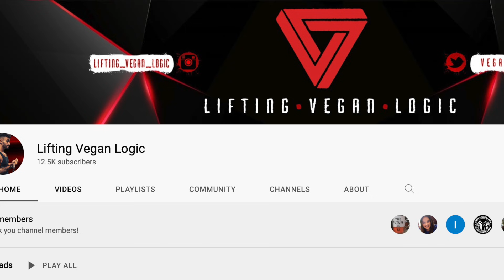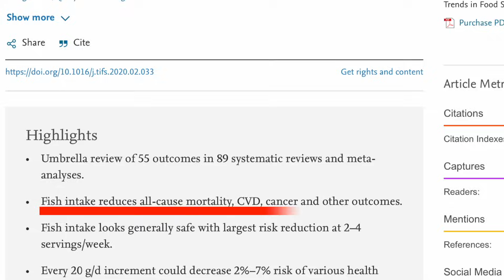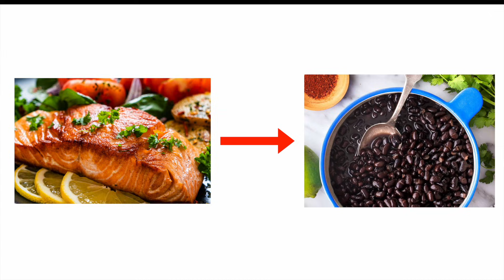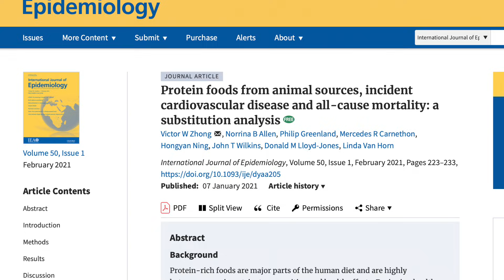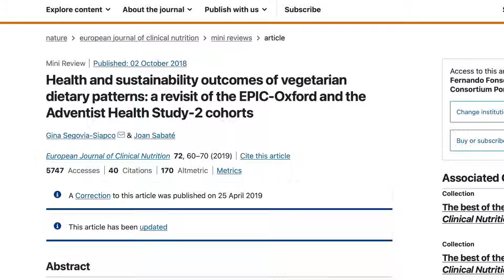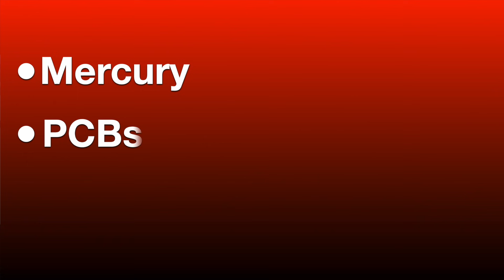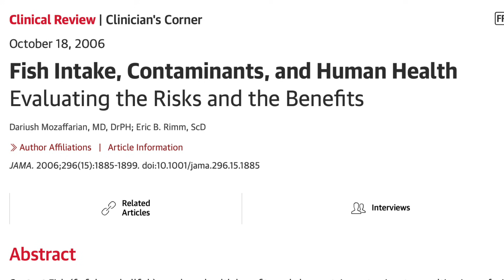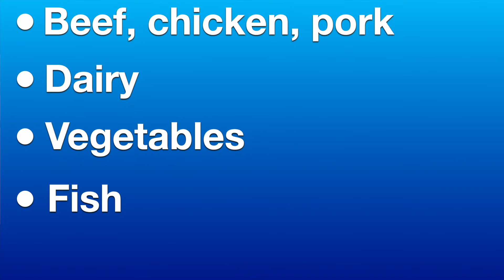Health effects of eating fish and safety concerns (mercury, PCBs, dioxins)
Is fish health-promoting or toxic? Is it better to avoid fish and eat only plants? What about contaminants like mercury, PCBs or dioxins?

0:00 Introduction
0:50 Is eating fish unhealthy?
2:30 Are plants more health-promoting than fish?
3:48 Vegans vs Pescaterians
4:55 Reconciling environmental concerns and health data
6:30 What about the saturated fat?
6:41 Contaminants (mercury, PCBs, dioxins)